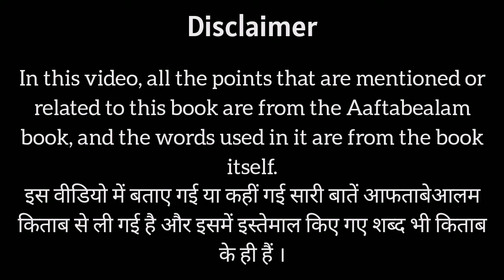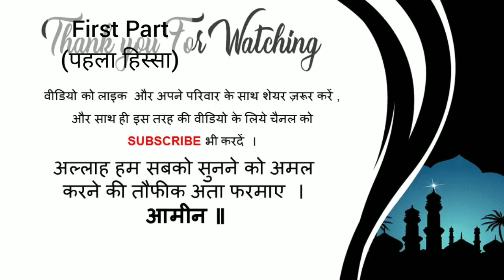समझौते की बात 2 | Episode 13 (B) || Aaftabe Alam Audio Book [HINDI]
इस वीडियो में बताया गया हर एक किस्सा हमारे प्यारे नबी हज़रात मुहम्मद सल्ललाहु अलैहि वस्सल्लम के बारे में है जो की आफताब ए आलम किताब मैं बताया गया है , ये किताब एक नावेल की तरह है जो हिंदी में लिखी हुई है , जिसके कुछ शब्द हिंदी भाषा में लिखे ( जो आम बोल चाल की भाषा में इस्तेमाल होते है ).

इस वीडियो में बताई गयी हर एक बात आफताब ए आलम किताब से ली गयी है , जिसमे अपने किसी भी बात का या शब्द का कोई इस्तेमाल नहीं किया गया ।।

Sunnat e Rasool Islamic Taqreer | Aaftabe Alam | Part -1 | Bismillah | Islamic Speech in Urdu/Hindi | Best Islamic Takreer

अल्लाह हम सबको सुनने की और समझने की तौफीक अता फरमाय । अमीन ॥

Source : Aaftaabe Alam Book (Novel) (Part 01)
Writer : Maulana Sadik Hussain Sardhanvi Marhoom

Editor : Arman
Voice : Gulista Shakeel